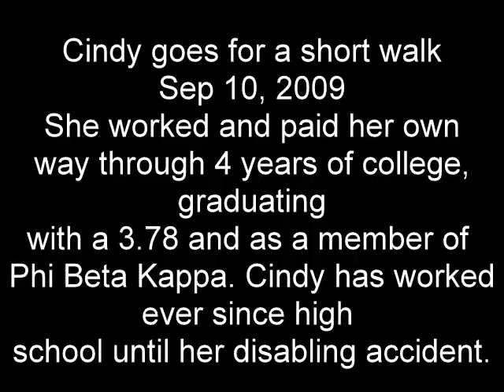Cindy goes for a short walk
After suffering from a brain injury 5 years ago Cindy still struggles with simple tasks. This video shows how a walk just a few houses away from home wipes her out for at least an hour. She fatigues quickly and then suffers a cluster of symptoms including: migraine headache, neck and shoulder pain, difficulty with speech and motor planning, dizziness, nausea, and sensitivity to light and sound. This short was filmed over the course of a 20 minute walk.